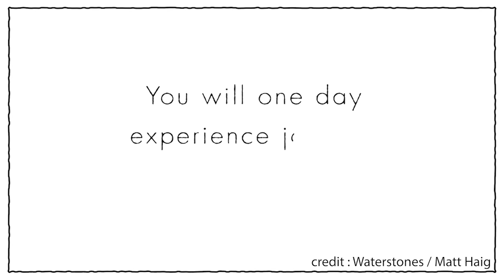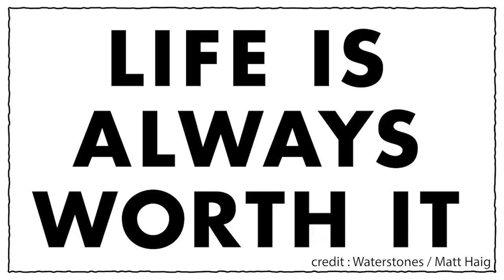#2 "Coming back stronger" with Margery Kraus, APCO Worldwide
“There’s no such thing as a work-life balance.” Margery Kraus, founder of APCO Worldwide, says the notion of a 9 to 5 working day never really existed. With the working world changing quicker than ever before, and more people experiencing some form of anxiety, panic and depression than ever before, the author of “Roots and Wings” discusses how the two could be linked and what we can do to overcome this sudden psychological paralysis affected by the coronavirus pandemic. Margery opens up about her personal experiences of mental health, and discusses how the perception of mental well-being has shifted over her 50-year professional career.